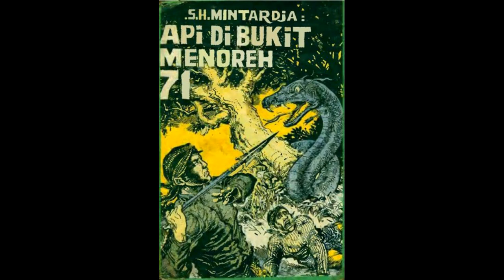Seri Cerita Silat Cersil Api di Bukit Menoreh Jilid 71